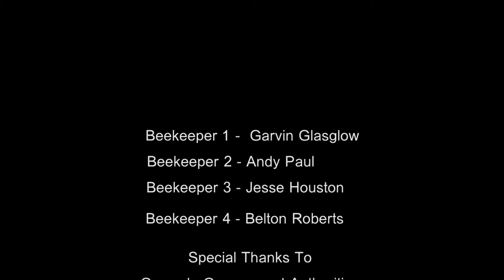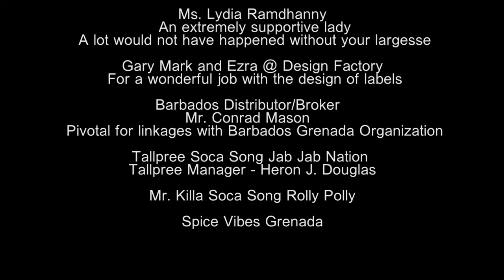Green Fingers Bee Documentary Grenada "Rain Forest" Pt5